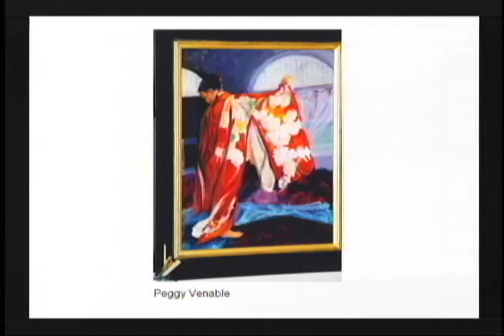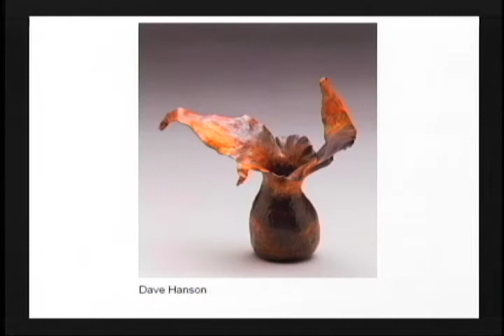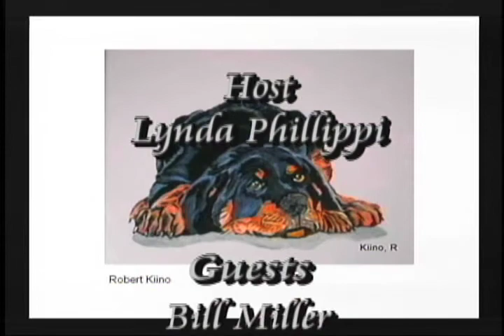Artist Village ArtInMac Part Two.mov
Lynda talks with Bill Miller and Jill Poyer about the Art In Mac event (formerly the Artist Village) put on by the McMinnville Sunrise Rotary.